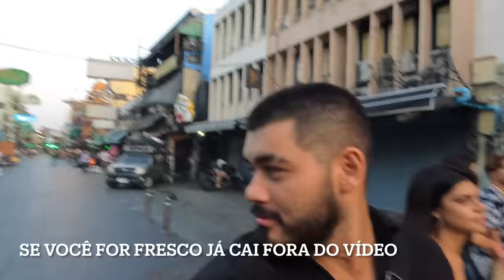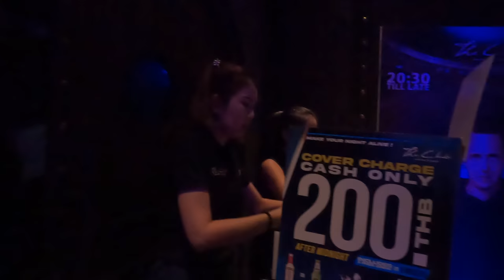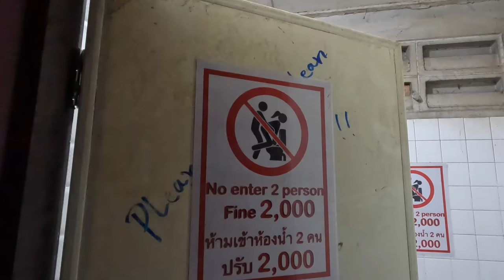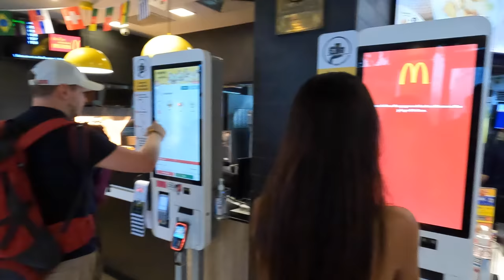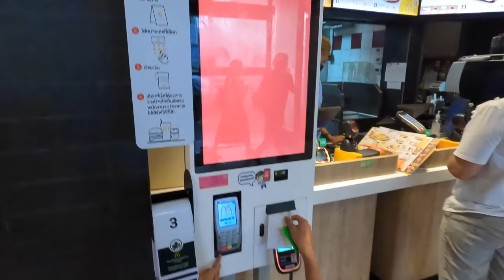TAILANDESA ME LEVA PRA UMA FESTA NA TAILÂNDIA E OLHA NO QUE DEU...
TAILANDESA ME LEVA PRA UMA FESTA NA TAILÂNDIA E OLHA NO QUE DEU... Nômade Digital na Tailândia

Pra quem não me conhece meu nome é Yan e sou nômade digital . Ou seja, trabalho online enquanto viajo o mundo. Decidi criar esse canal para mostrar minhas viagens e principalmente mostrar coisas que ninguém mostra, tanto as coisas boas dos países quanto as coisas ruins. Tudo sem filtro e sem querer ser politicamente correto com as coisas.